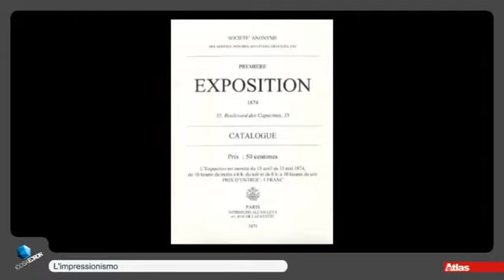Impressionismo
Scheda di lettura, Impressionismo
L'Impressionismo è una tendenza artistica nata in Francia, a Parigi, nella seconda metà dell'Ottocento, precisamente tra il 1860 e il 1870 e durata fino ai primi anni del Novecento.
Una precisa esperienza di gusto, un momento caratteristico e storicamente definito, identificano questa tendenza nella civiltà artistica moderna.